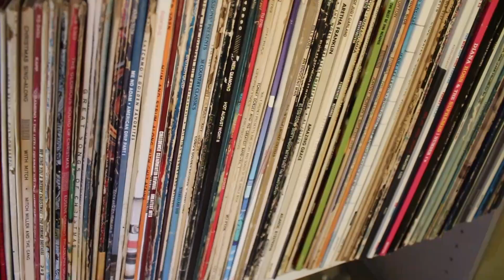Comm-131 Introduction Speech Final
COMM-131-WWW01 Introduction speech about ME!! Kennie!!!